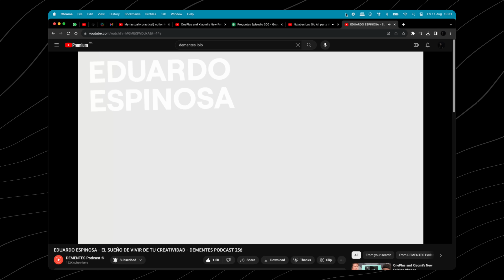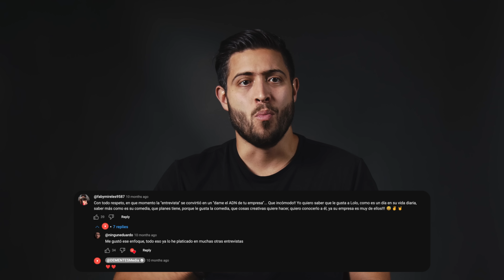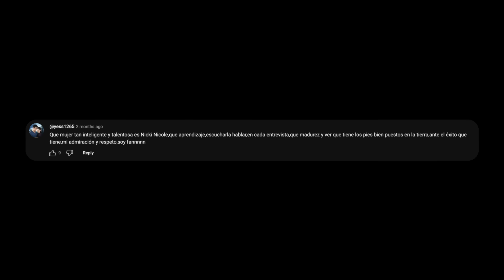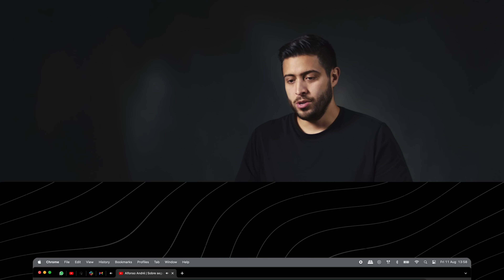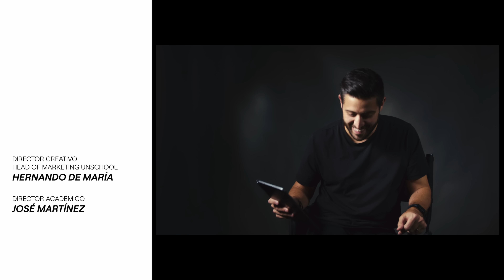ESPECIAL EPISODIO 300: RESPONDO A TODO SOBRE DEMENTES, PODCASTING Y MÁS - DIEGO BARRAZAS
Hoy en DEMENTES celebramos nuestro episodio número 300. Por eso, decidimos hacer algo distinto.

Esta vez me toca a mí ser el "invitado" de este episodio para responder a todas las preguntas que me hizo la comunidad de DEMENTES. Desde los invitados que más tengo marcados en estos 300 episodios, cómo ha evolucionado DEMENTES, qué haría diferente si volviera a empezar hoy y muchos temas más.

¡Ojalá que disfrutes bastante este episodio! Muchas gracias por seguir con nosotros y por el apoyo en todos estos años. Espero seguirte viendo en otros 300 episodios más...

Diego Barrazas

0:00 Intro
1:32 ¿Cómo se decide a quién invitar?
5:43 ¿Con qué invitado te has identificado más?
7:53 ¿Cómo lidiar con el hate?
13:04 ¿Por qué has preferido el anonimato?
16:21 ¿Cómo mantienes el equilibrio en tu vida personal y profesional?
17:59 ¿Quién es Diego y qué experiencias lo han marcado?
20:41 ¿Qué otros productos derivan de DEMENTES?
24:33 ¿En qué se parece DEMENTES del presente al del pasado?
25:37 ¿Cómo trabajas con tu equipo?
28:51 ¿Qué opinas del éxito de la gente que toma tus cursos?
30:26 ¿Con qué invitado te ha costado más conversar?
32:17 ¿Qué harías diferente si empezaras tu podcast a día de hoy?
33:19 ¿Qué es lo que más has disfrutado de estos 300 episodios?
34:44 ¿Estás donde pensabas estar?
36:09 ¿Cómo recibir una mentoría para un podcast por parte de Diego?
36:43 ¿A partir de qué episodio se hizo rentable DEMENTES?
38:25 ¿Cómo puede alguien entrar a trabajar contigo?
40:04 ¿Cómo puedo sacar todos los emprendimientos que quiero?
41:40 ¿Es rentable tener un podcast?
43:40 ¿Qué es lo que funciona para tener una buena distribución del podcast?
46:31 El futuro de Diego y DEMENTES